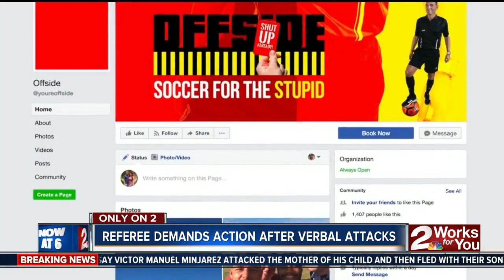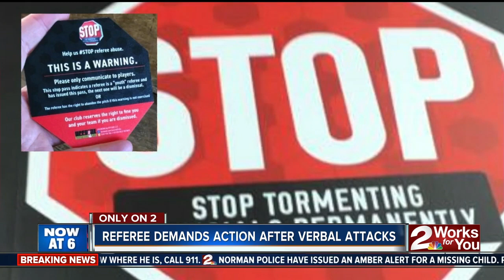Referee demands action after verbal attacks on daughter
A referee is taking a stand against adult and student referee abuse.